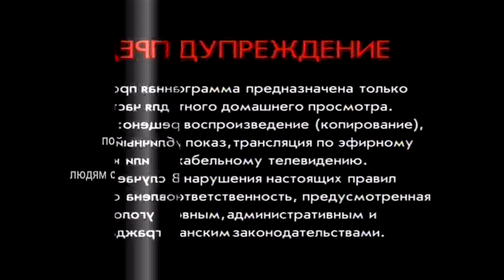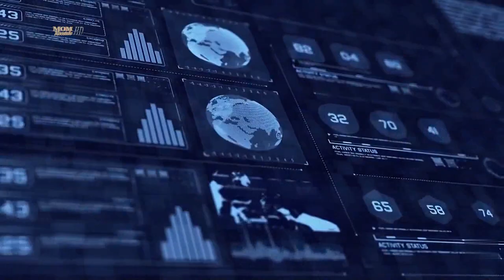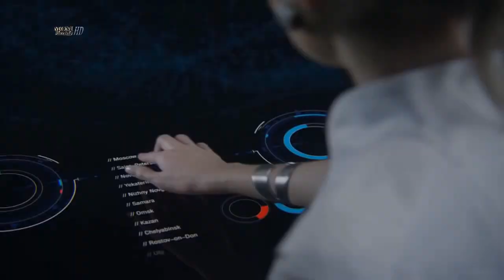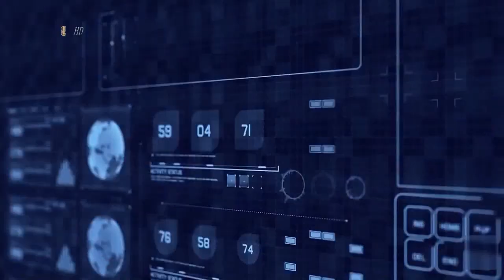* D℮℮ D. Jackson | FHD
▬▬▬▬▬▬▬▬▬▬ஜ۩۞۩ஜ▬▬▬▬▬▬▬▬▬▬
01. Automatic Lover
02. Meteor Man
03. Fireball
04. My Sweet Carillon
05. Heat of The Night
06. S.O.S
07. Thunder & Lightning
08. Moonlight, Starlight
09. Teach You How To Dance
10. Automatic Lover
10. People
11. Galaxy Police
▬▬▬▬▬▬▬▬▬▬ஜ۩۞۩ஜ▬▬▬▬▬▬▬▬▬▬